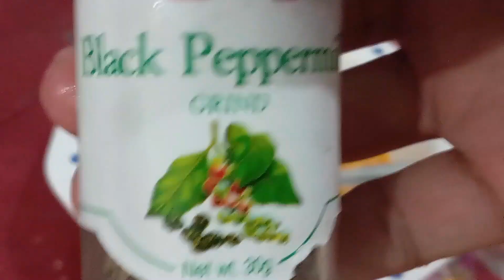My Midnight Dinner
Nagluto muna ako kasi nagugutom nako. My first vlog koto sa channel nato charr hahaha